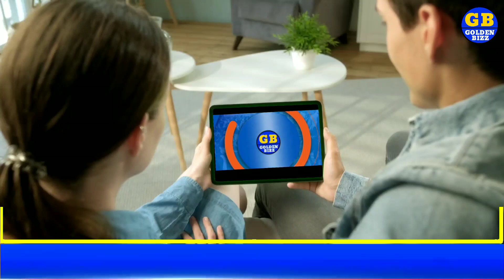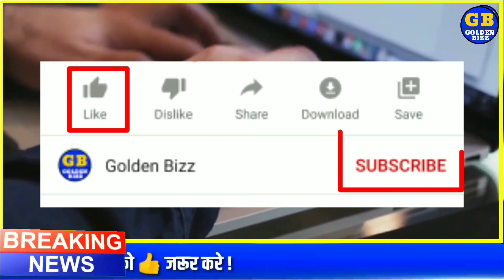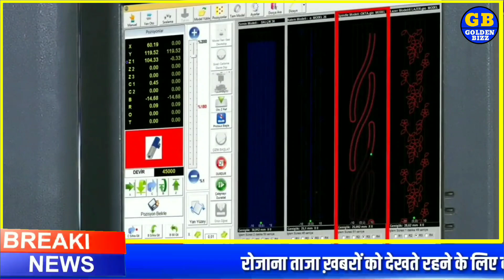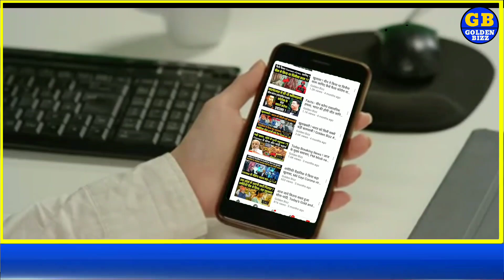खुशखबरी ! Saste me kharide sona Chandi, sasta hua sona, gold rate Today, gold price today, sona